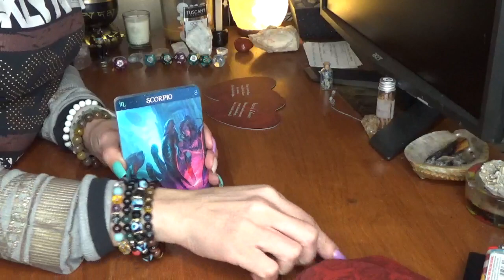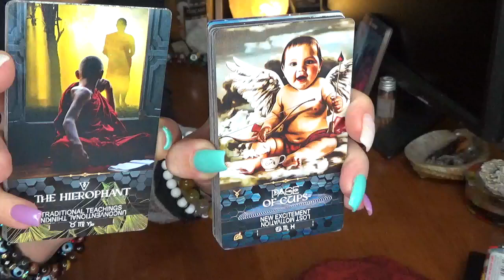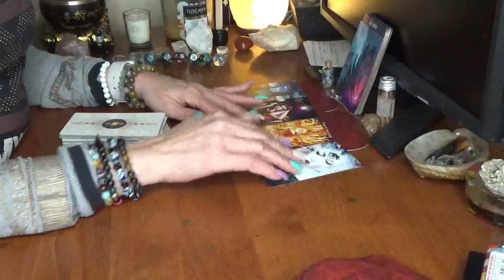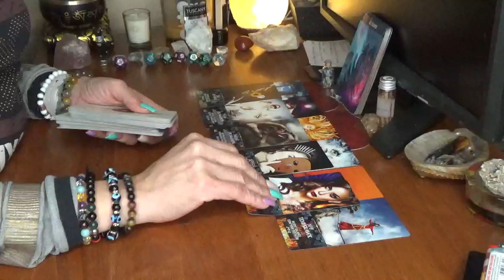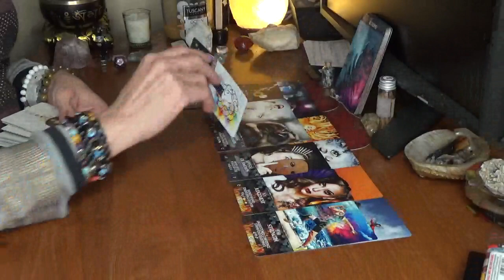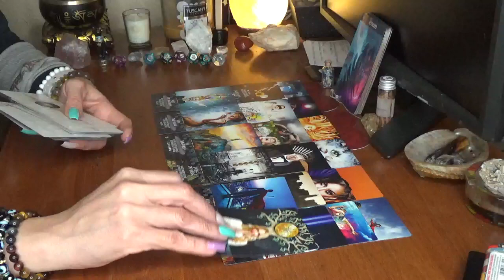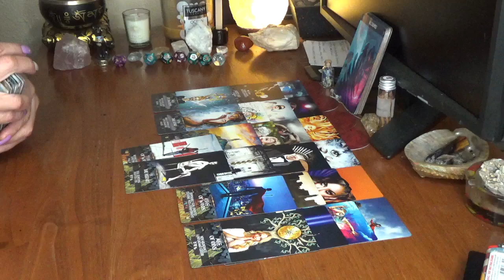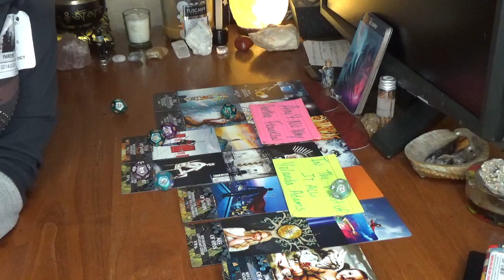Scorpio Yall Could Be Dealing With A Cancer R Taurus & U Like Em' High Yella Too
5200 S. Colony Blvd
P.O.Box 561081